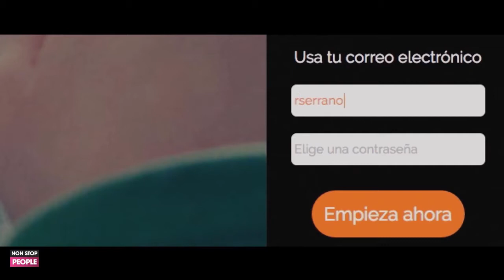Entrevista al cofundador de Smartick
¿Se te dan mal las mates?, ¿Te defiendes diciendo eso de: "yo soy más de letras..."? Pues entonces @Smartick te viene... ¡DE PERLAS! No te pierdas lo que nos han contado :)